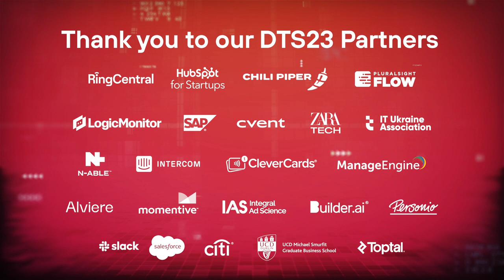Expert strategies for excelling as a tech entrepreneur in the world of Venture Capital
Unlock the secrets of venture capital with industry experts Alan Foy, Barry Brennan, Dr. Eimear Gleeson, and Pete Townsend in this insightful panel discussion from Dublin Tech Summit 2023. Gain valuable insights into the world of VC investment, startup funding, and entrepreneurial success in today's competitive market.

Keynote: Mastering Venture Capital | Alan Foy, Barry Brennan, Dr. Eimear Gleeson, Pete Townsend
Theme: Investors for Startups